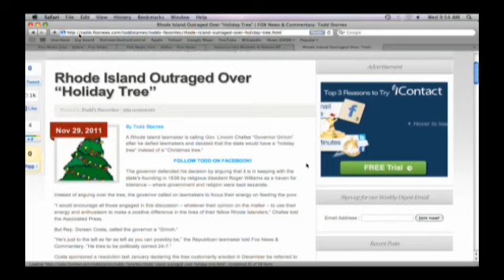Fox news - The War on Christmas... trees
We call them yule tree/jóla tré; One would be considered lame/borderline crazy  saying Christ.. tree :)